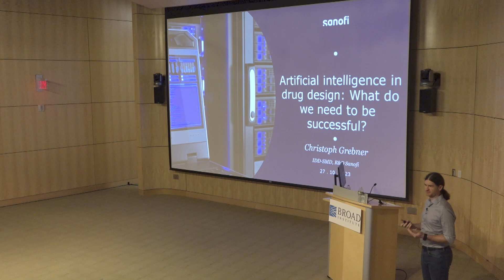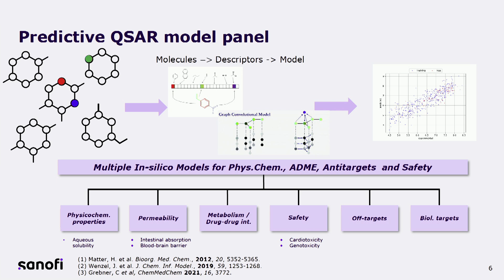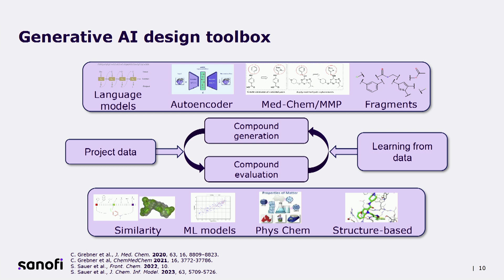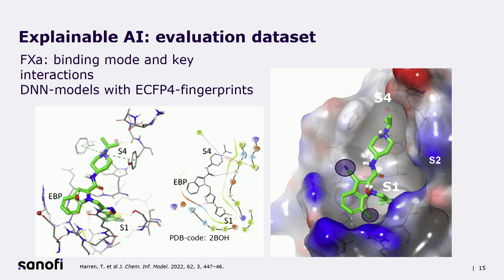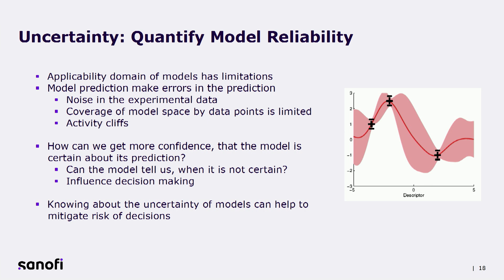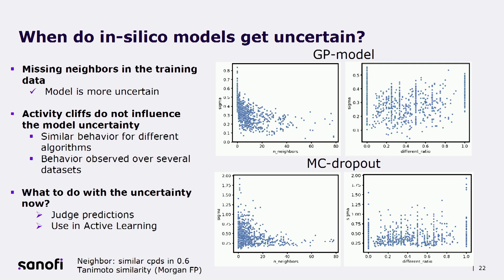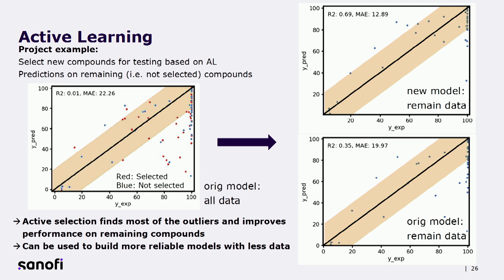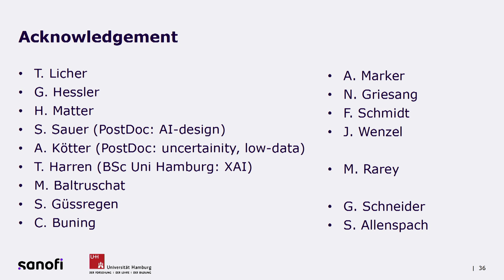Broad Institute Machine Learning in Drug Discovery Symposium 2023: Christoph Grebner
AI IN DRUG DISCOVERY – WHAT DO WE NEED FOR BEING SUCCESSFUL?
Christoph Grebner
Artificial Intelligence Scientist and Computational Chemist
Sanofi-Aventis